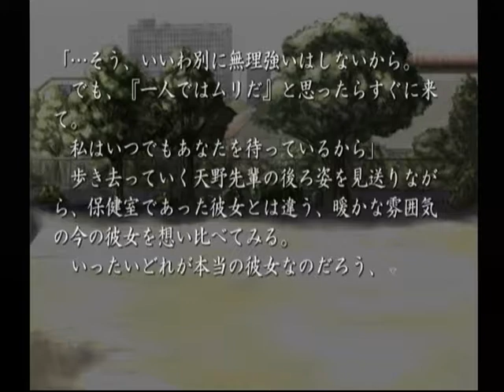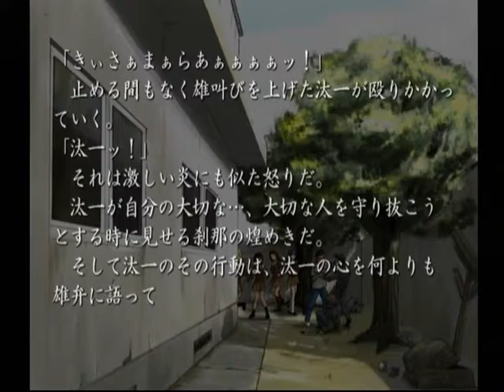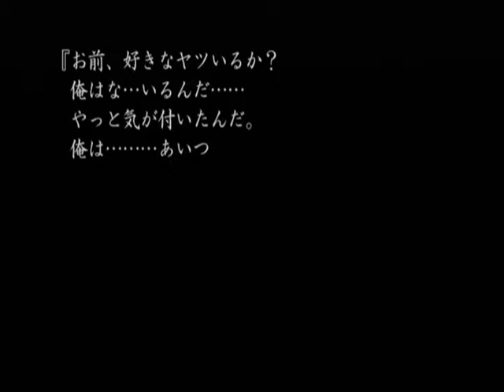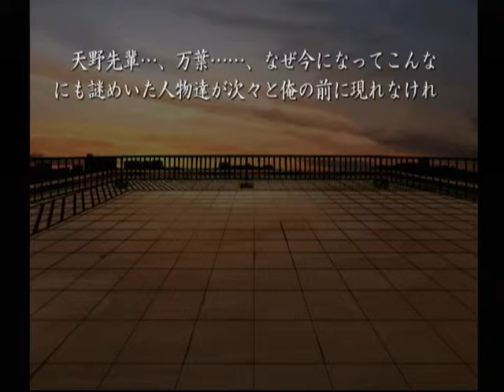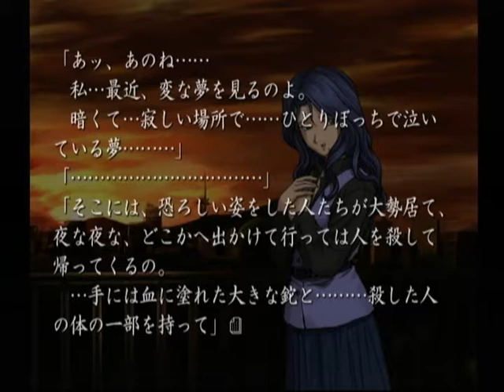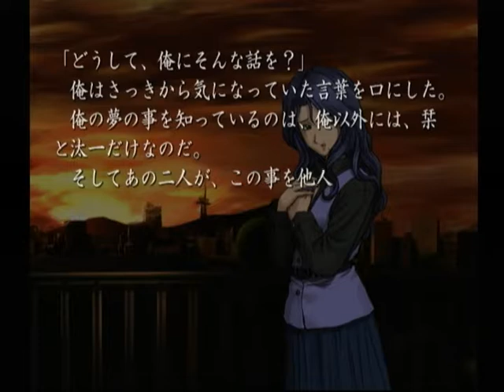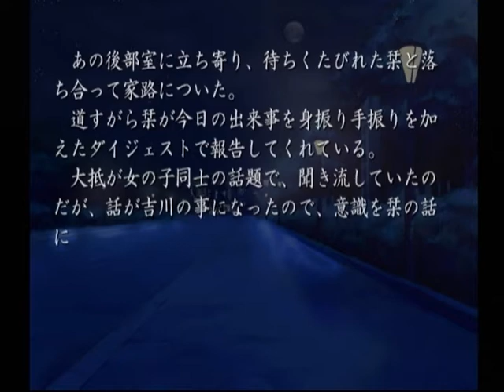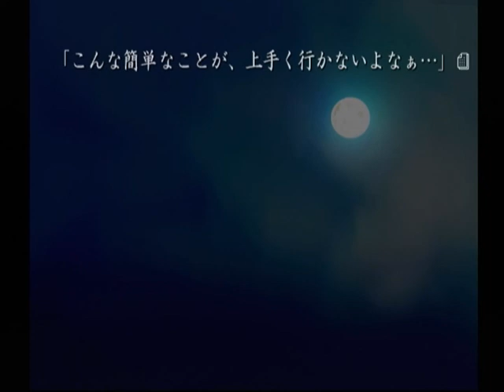【DC】久遠の絆 再臨詔 ベストエンド Part７ ～あッ、あのね…… 私…最近、変な夢を見るのよ 【スタートオンゲームズ】【スタゲー】【JAPAGE】